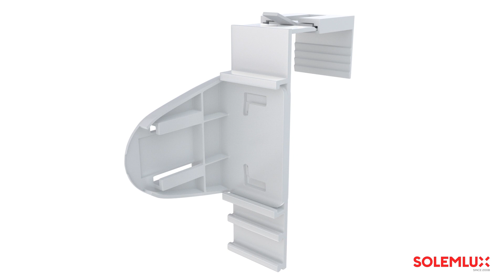Roletaų "Diena - naktis Mini" montavimas - RU